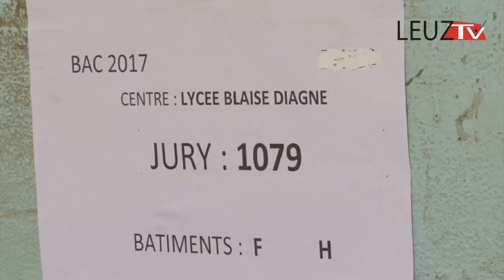Examen du Baccalauréat au Sénégal : les élèves jugent les premières épreuves abordables